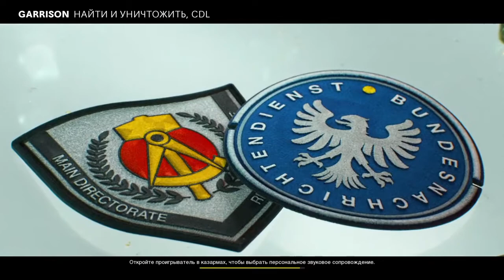Gb proof map 2. Vs 38- 2 Team